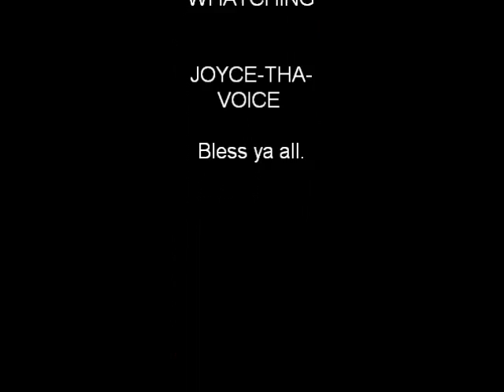Sara Tavares - So d'imagina